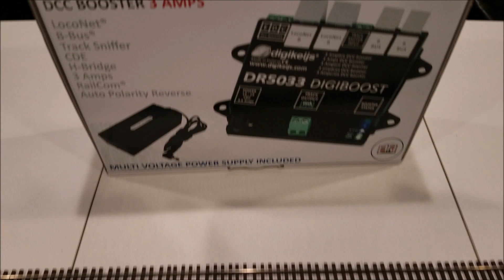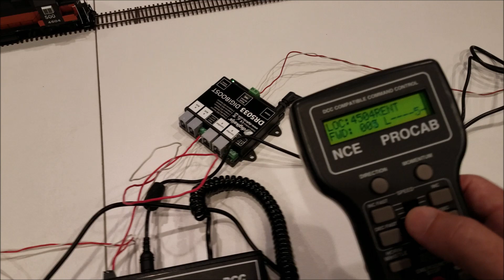NCE DCC Twin Booster Upgrade Review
With the Digikeijs DR5033 Booster it is easy to upgrade the NCE DCC Twin.  If you want to see just how powerful these boosters are, see this video